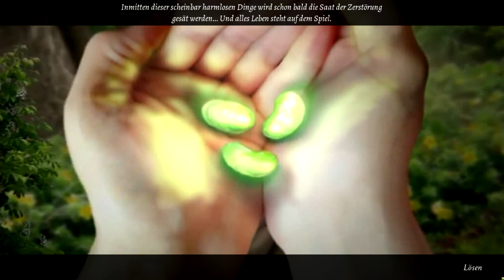Märchenmysterien 2 - Die Bohnenstange - 001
Märchenmysterien 2 - Die Bohnenstange
001